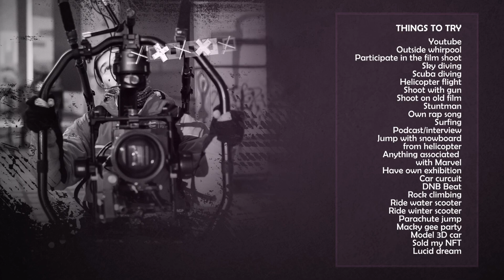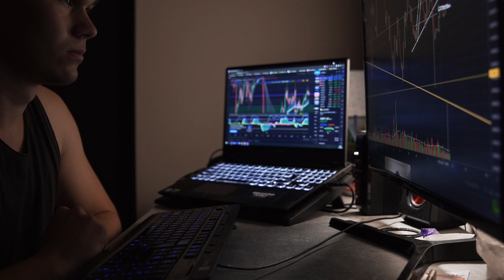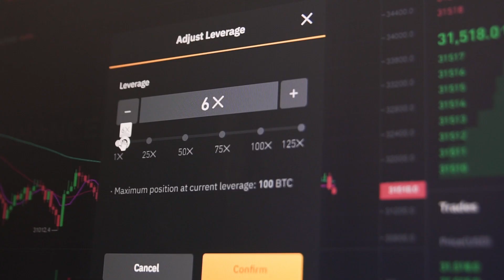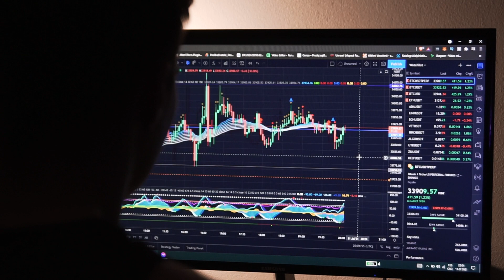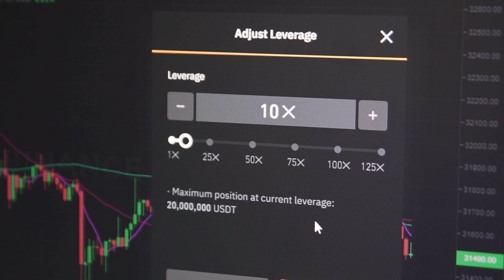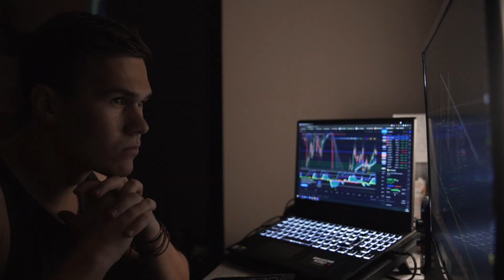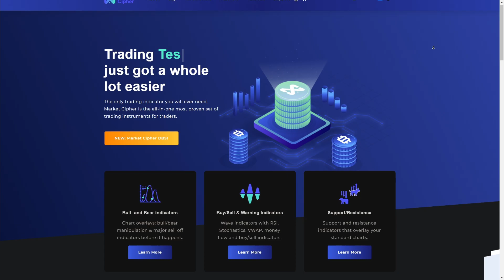I LOST 2 ACCOUNTS ON BITCOIN LEVERAGE TRADING | This is my crypto story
I want to share story about my lost and liquidated 2 accounts in leverage trading bitcoin and cryptocurrencies. I have leverage trading on my bucket list and also I want to have more bitcoin so this is a great to tool how to accomplish this. But it is not easy and I have lost 2 accounts on trading already. But I continue with my third account and hopefully I will be able to be succsessful day trader.

Parts:
0:00 - Intro
0:58 - What is leverage trading?
2:58 - How I started with trading?
6:10 - Second chance?
7:13 - Summary
8:47 - Third time lucky
10:14 - Outro
10:31 - Bloopers